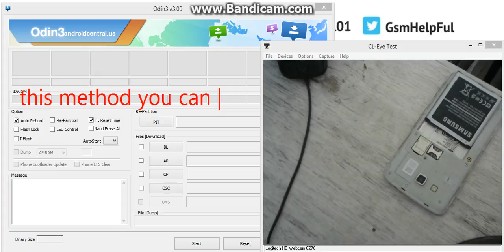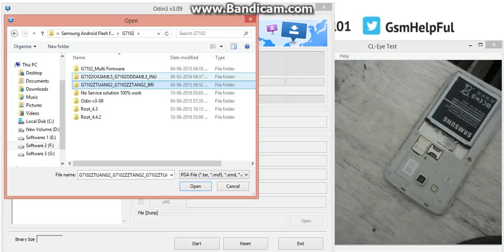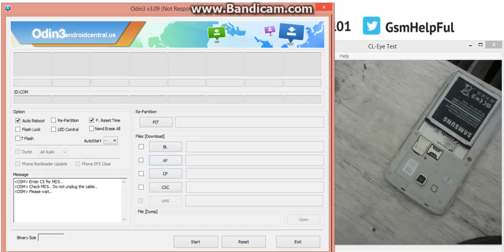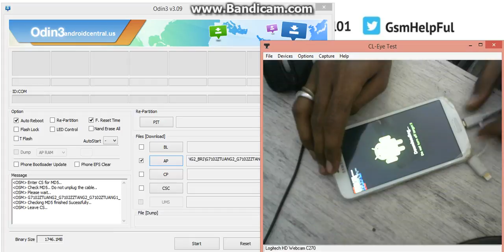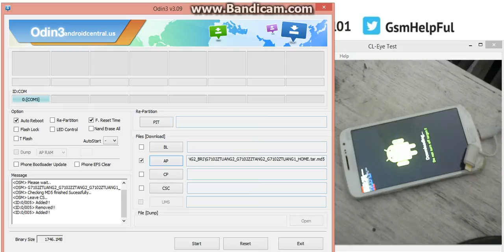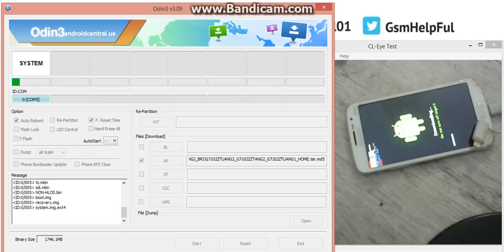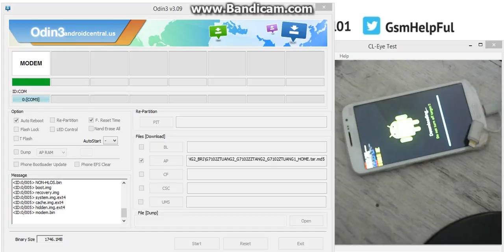How to Flash OR Fix Software Problems in Samsung Galaxy Grand 2 G7102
How to fix hang on logo, restarting, auto turn on internet connection, auto turn on WiFi connection, auto app installing, auto gone balance, pattern lock, screen lock in Samsung Galaxy Grand 2 G7102 ?

Samsung Galaxy Grand 2 G7102 Stock ROM Firmware (Must be registered account)